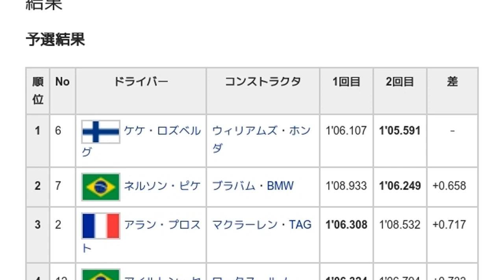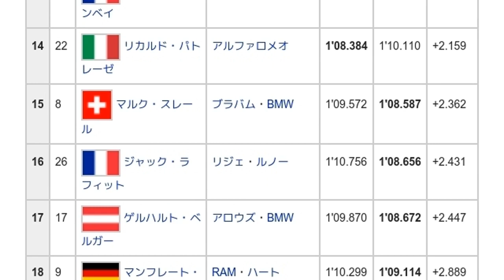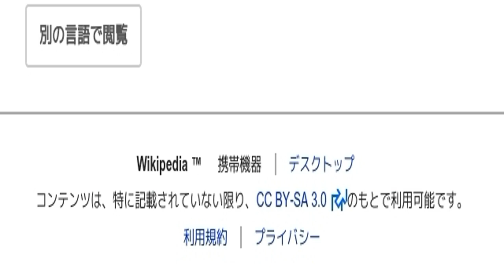「1985年イギリスグランプリ」とは ウィキ動画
ウィキを動画で読む「1985年イギリスグランプリ」のウィキ動画です。